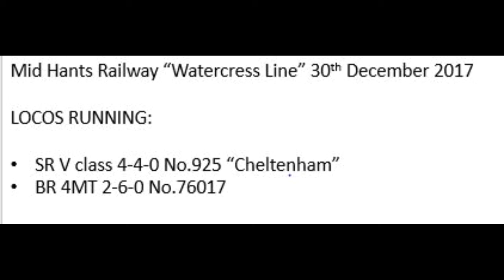Mid Hants Railway Watercress Line 30th December 2017